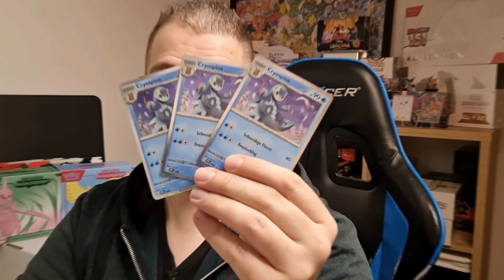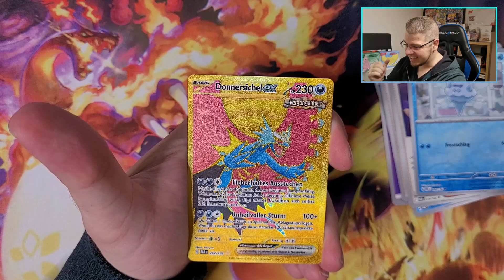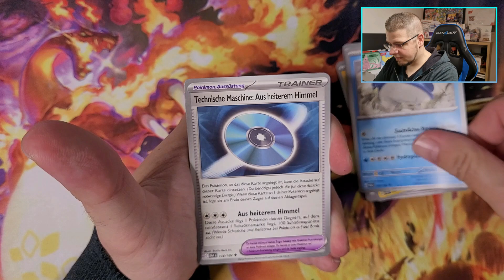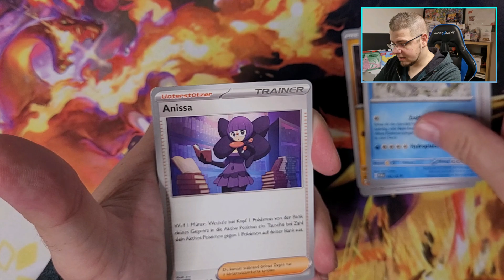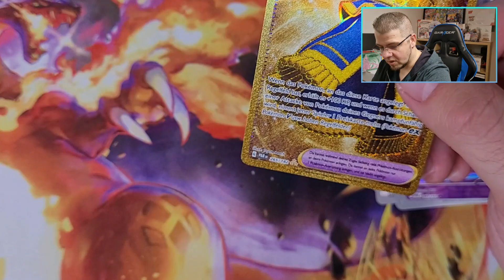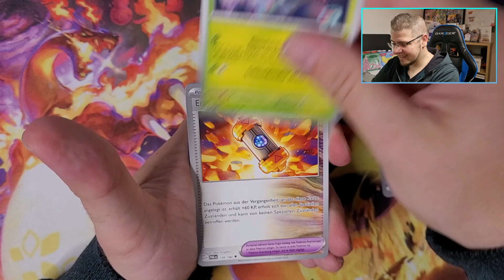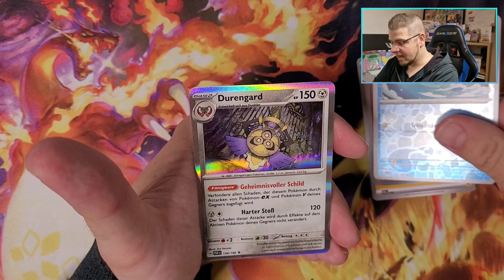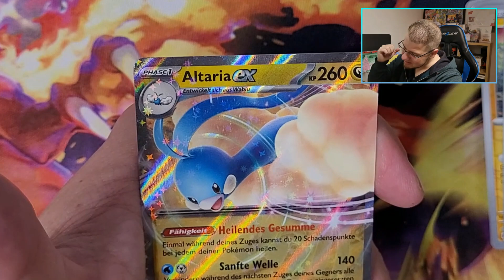So viel GLÜCK🥳 hatte ich noch NIE! 3× Blister Paradoxrift Opening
Wir öffnen heute die neuen Cryospino 3er Blister aus dem Set Pokémon Paradoxrift! Darin enthalten sind 1 Promo Karte von Cryospino und 3 Booster aus Paradoxrift.

Und was wir aus den 3 Blistern ziehen, ist einfach der Wahnsinn! 🤩

Euer Rokard

Und wenn ihr mich supporten möchtet, lasst gerne ein Daumen in nördlicher Richtung da, ein Abo oder ein netten Kommentar. Darüber würde ich mich sehr freuen.

Es werden noch viele weitere Opening des Pokémon TCG kommen. Viele weitere Displays, Top Trainer Boxen, Tins, Mini Tins und Booster werden daran glauben müssen 😁.